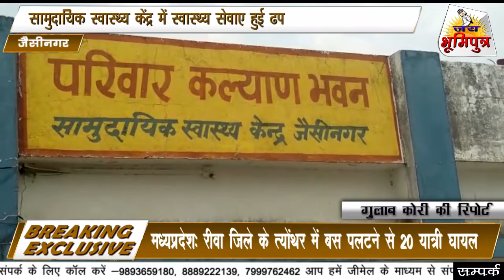जैसीनगर - सामुदायिक स्वास्थ्य केंद्र में स्वास्थ्य सेवाए हुई ढप